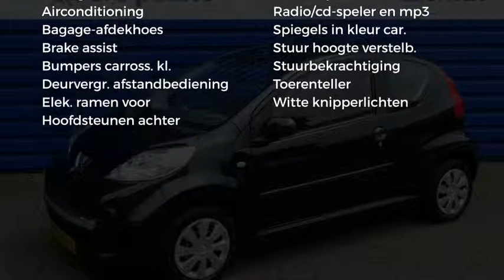Peugeot 107 XS 1.0-12V 3DEURS AIRCO NETTO DEAL